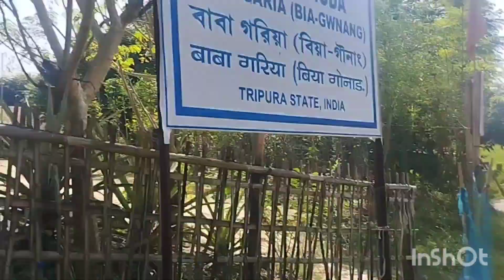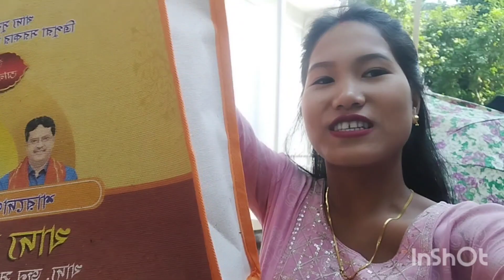Joy Baba garia || @gitajamatia6578 🥰